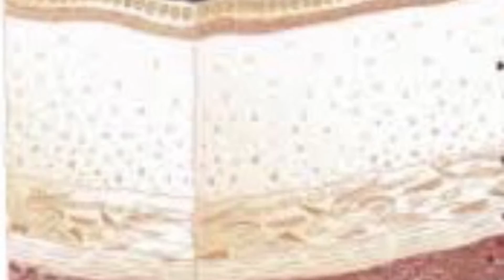Whales - dangers and how we can help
Soraya made this iMovie for her Genius Hour Project.